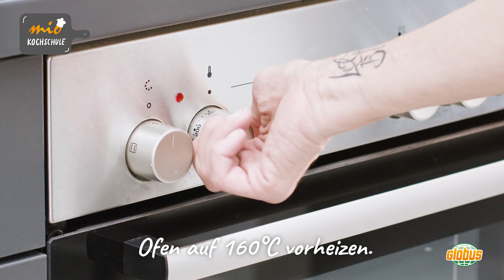Haselnuss-Ingwer-Kuchen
In unserem Kochschulvideo erklären euch die mio-Köche diesen Monat Schritt für Schritt wie ihr einen leckeren Haselnuss-Ingwer-Kuchen ganz einfach zubereiten könnt.

Für den Teig:
    100 g dunkle Kuvertüre
    400 g Globus Qualitäts-Weizenmehl Type 405
    150 g Globus gemahlene Haselnusskerne
    1 Pck Backpulver
    1 daumengroßes Stück Ingwer
    1 Bio-Zitrone
    250 g Alnatura Süßrahmbutter
    175 g brauner Zucker
    1 Prise Alnatura Meersalz
    5 Globus Bio-Eier
    Alnatura Süßrahmbutter zum Einfetten

Für die Mascarponecreme:
    1/2 Vanilleschote
    100 g Alnatura Rohrohrzucker
    50 ml Alnatura haltbare Alpenmilch 3,5 %
    200 g Mascarpone
    200 ml Alnatura Schlagsahne

Zum Garnieren:
    Haselnusskrokant
    Puderzucker

Wir wünschen einen guten Appetit!